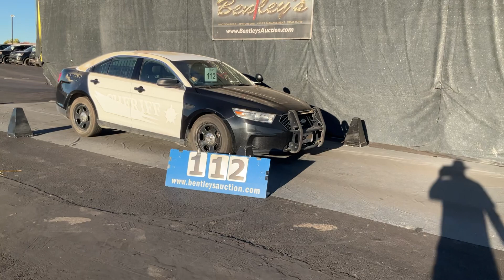2002-NM Lot # 112 - 2016 FORD TAURUS POLICE SEDAN 149,597 MILES